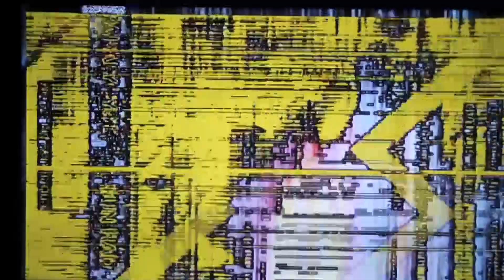Paralycyst - 'Altercation' (FROM PROP004)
Micah Danemayer